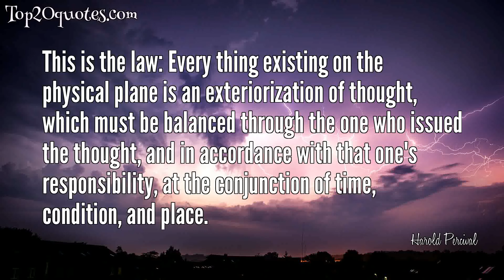🛡 Top 6 Quotes of Harold Percival - Writer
Top 6 Quotes of Harold Percival:
 ✹ This is the law: Every thing existing on the physical plane is an exteriorization of thought, which must be balanced through the one who issued the thought, and in accordance with that one's responsibility, at the conjunction of time, condition, and place.
 ✹ A thought has no size in the physical sense but is vast as compared to the physical acts and objects into which it is later precipitated. The power of a thought is enormous and superior to all the successive physical acts, objects, and events that body forth its energy. A thought often endures for a time much greater than the whole life of the man who thought it.
 ✹ Consciousness is the ultimate Reality; compared with it, all else is illusion.
 ✹ Accidents and chance are words used by persons who do not think clearly when they attempt to account for certain happenings. Anyone who thinks must be convinced that in a world as orderly as this there is no room for the words accident and chance.
 ✹ Yes, there is a Government of this changing world. The Government is not in the changing world. It is in the Realm of Permanence, and though the Realm of Permanence pervades this world of change, it cannot be seen by mortal eyes.
 ✹ For you it is possible to do anything; the only thing impossible for you to do is to do wrong, inasmuch as you are knowledge and justice and love.
🖎 Author: Harold Percival
♛ Career: Writer
📅 Life: April 15, 1868 - March 6, 1953